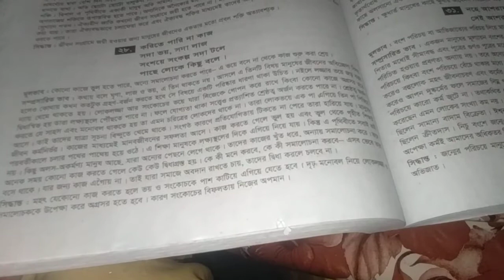করিতে পারিনা কাজ সদা ভয়, সদা লাজ সংশয়ে সংকল্প সদা টলে, পাছে লোকে কিছু বলে।